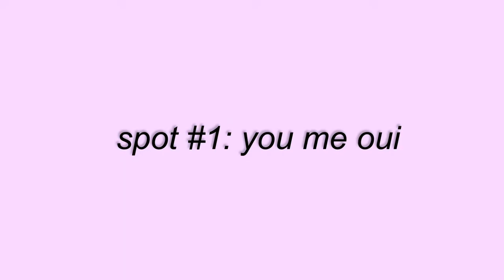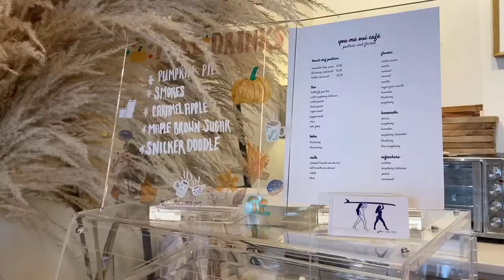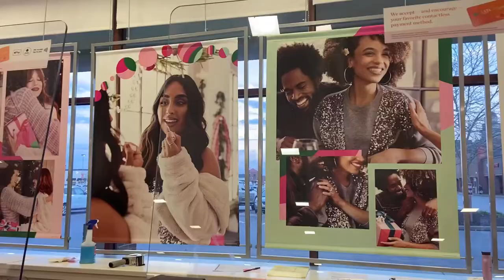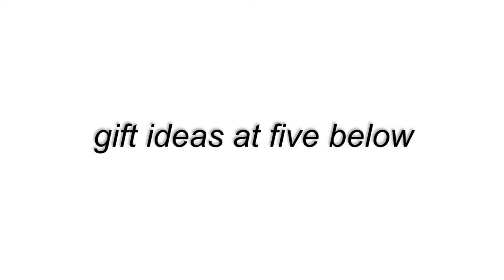Christmas on a budget with Nicole, Becca, and Hailey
We hit three local establishments to give you some high-quality recommendations for X-mas shopping if you're on a low budget.

Produced by Nicole DeFabio, Hailey Freedy, and Becca Walsh